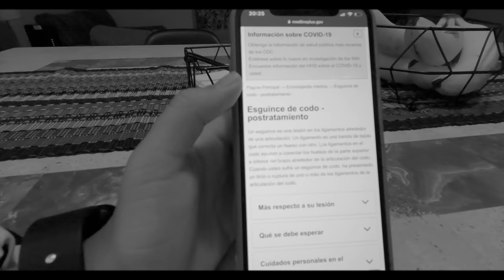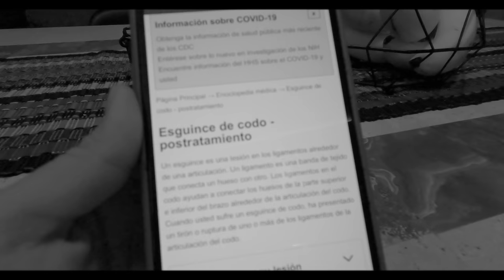UNA NOCHE SOLA EN CASA